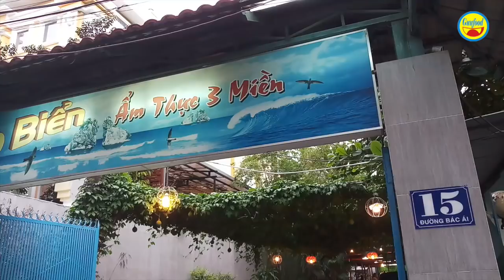Bí quyết làm món heo nướng giả chồn, gà ta nổ muối hột cực ngon tại quán Sao Biển, Thủ Đức - Guufood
Quán Sao Biển (số 15 đường Bác Ái, Q.Thủ Đức) là một trong những địa điểm ăn uống ngon, rẻ tại Sài Gòn. Tại quán Sao Biển có nhiều món ăn hấp dẫn, và phải kể đến là heo nướng giả chồn, gà ta nổ muối hột… có những bí quyết riêng của quán mà khách ăn rồi sẽ mê.

Và bây giờ, hãy cùng Guufood khám phá quán Sao Biển, xem đầu bếp trổ tài chế biến các món heo nướng giả chồn, gà ta nổ muối hột… theo cách làm riêng biệt của quán nhé!!!